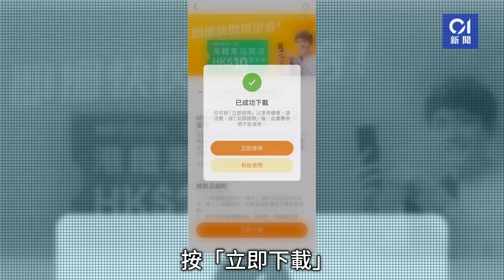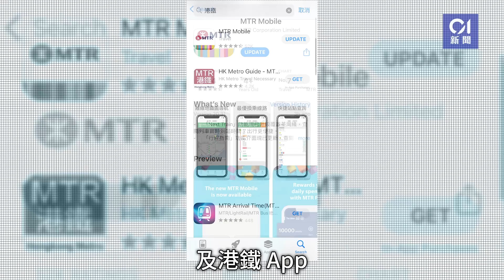今日新聞 香港｜婦人東區醫院急症室等到死 倒斃殘廁無人知｜警屯門截可疑車遭開車拖行受傷 34歲男司機逃去不足半日被捕｜01新聞｜東區醫院｜車Cam｜消費券｜屯門｜4月18日HongKongNews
2023年4月18日精選新聞：

00:10 婦人東區醫院急症室等到死　半夜等到今午才檢查　倒斃殘廁無人知
01:16 東區醫院急症病人候診離世　醫護視察案發殘廁緊急掣只亮燈無警鐘
02:20 警屯門截可疑車遭開車拖行受傷　34歲男司機逃去不足半日被捕
03:26 21歲中大生受利誘盜用他人提款卡　狂碌62部iPhone斷正被捕
04:13 夏寶龍考察香港｜未獲邀會面　地建商會梁志堅：無失望、唔緊要
06:42 消費券2023｜八達通App搶$10電子現金券6步驟　手機先準備兩件事